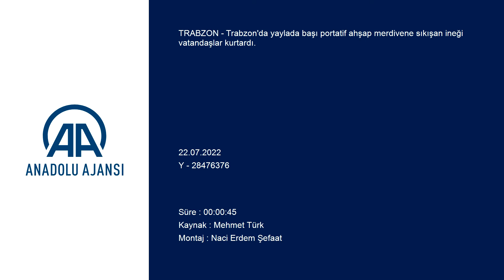Başı ahşap merdivene sıkışan ineği vatandaşlar kurtardı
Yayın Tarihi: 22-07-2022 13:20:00